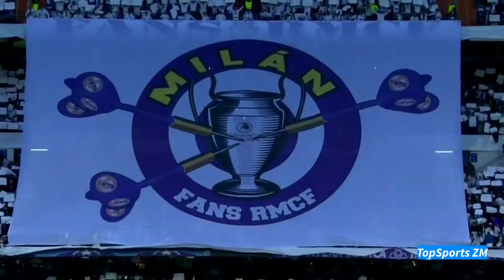THE DAY CRISTIANO RONALDO SINGLE HANDEDLY SAVE REAL MADRID FROM SHAME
Cristiano Ronaldo scored a superb hat-trick as Real Madrid overturned a 2-0 first-leg deficit against Wolfsburg to reach the Champions League semi-finals.
Wolfsburg arrived in Spain's capital protecting a healthy lead, but that was wiped out by a Ronaldo double in the space of 86 first-half seconds.
The Portuguese swept home the first from six yards before a glancing header levelled the scores on aggregate.
Ronaldo's hat-trick goal came from a free-kick when Wolfsburg's wall parted.
It was a magical night for the Real Madrid fans as they overturn a 2-0 deficit to grab a 3-2 aggregate victory against Wolfsburg.